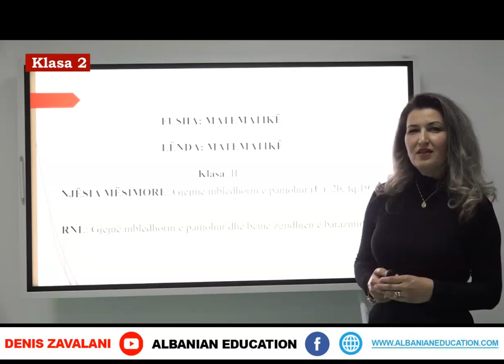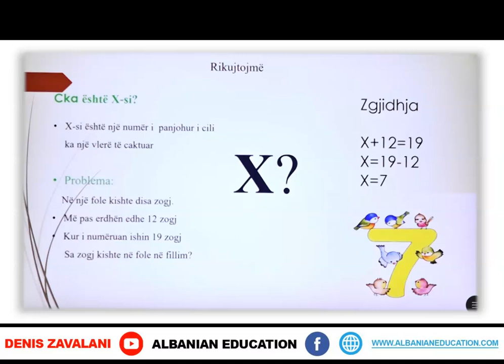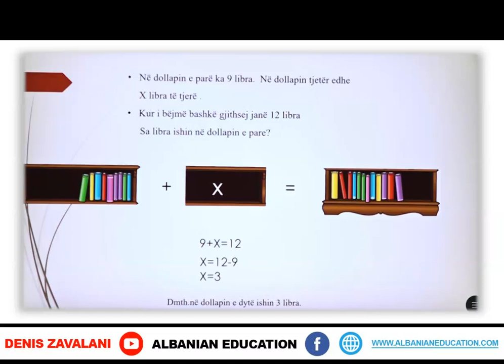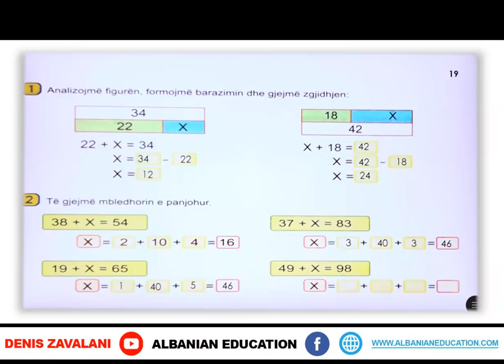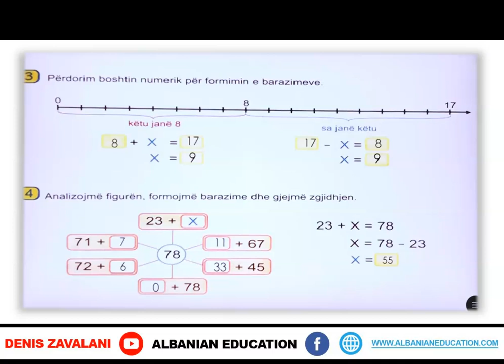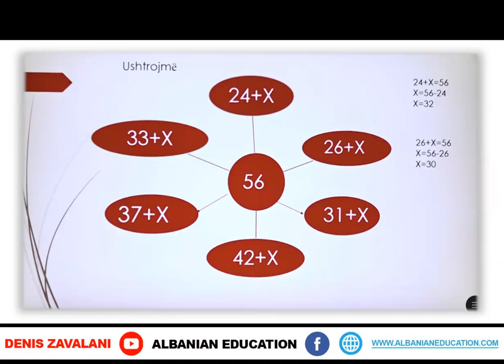2 02 087 Java 18 Matematikë gjejmë mbledhorin e panjohurë perseritje